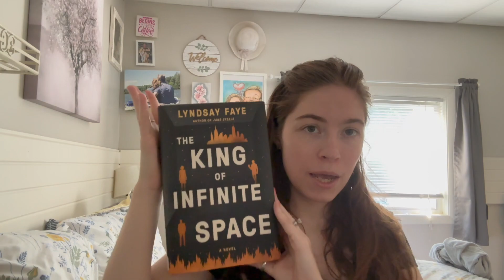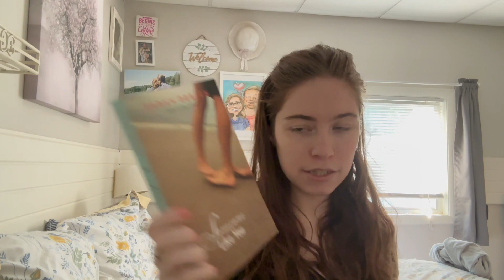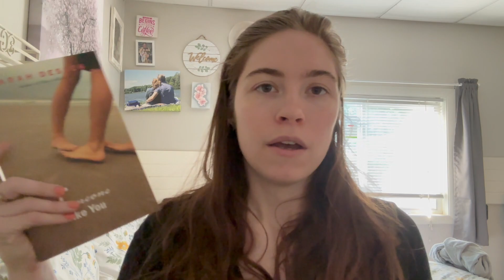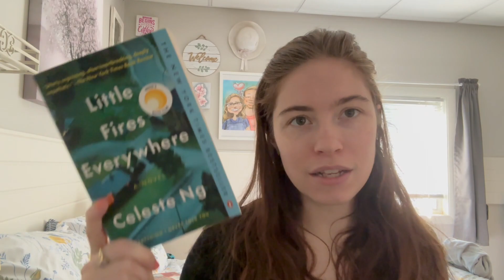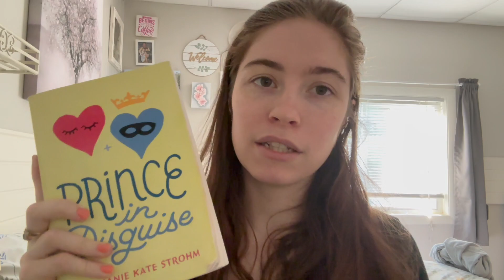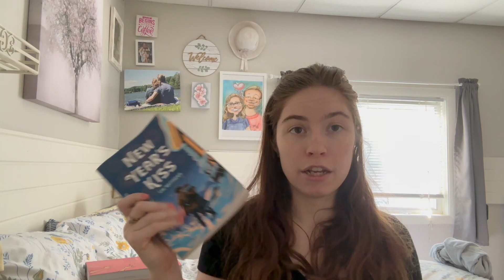Getting Rid of My books!! | Unhaul June 2023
Hello, In this video I have a bag full of books so that I don't have as many books to pack! All of these books I got for free or got from the book sale at my local library so it is okay to me that I am getting rid of them and don't feel bad about getting rid of them.
If you want to follow me on different platforms here are some other social medias I have